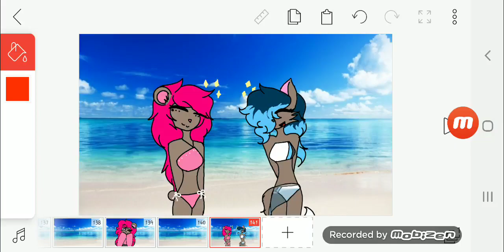Sky and Jessica hanging out